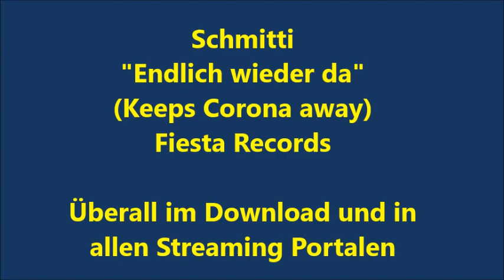Mallorca Opening2023 Endlich wieder da - Malle Sommerhit 2023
Mallorca Sommerhit 2023 - Megapark, Bierkönig - Karneval 2023, Schmitti - Endlich wieder da (Fiesta Records) Mallorca 2023 - Mallorca Opening 2023. Überall downloaden und streamen:
"Ja ja wir sind wieder da - Sind endlich wieder hier - In unser`m Revier"
So heißt es in dem brandneuen Party-Song von Schmitti, den er auch für das Mallorca Opening 2023 komponiert und getextet hat.
 2023 wird es auf Mallorca sicher ein Party Comeback geben, zumindest für Geimpfte. Die Corona Zahlen sind ja nicht die besten, aber die jungen Leute können nur auf einen besseren Frühling auf der Insel hoffen, indem sie sich entsprechend vorsichtig verhalten. Dann kann vielleicht wirklich voll Ausgelassenheit gegrölt werden: „Ja, ja wir sind wieder da, sind endlich wieder hier in unser`m Revier“